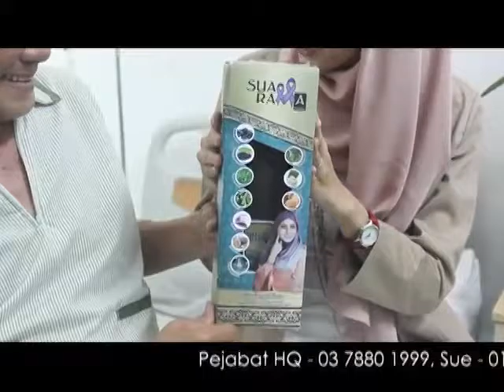VT suarama by Dato Shareen Almashoor. Malaysia best health drink to stop growth of bad cells